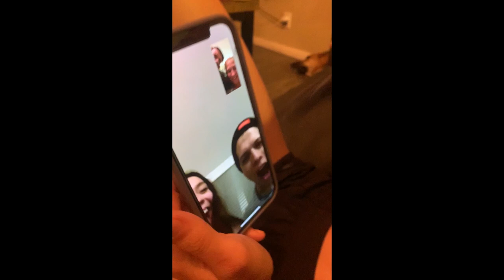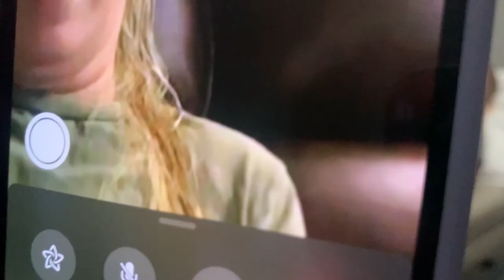We’re pregnant with TWINS!